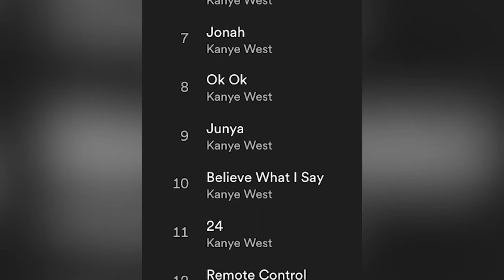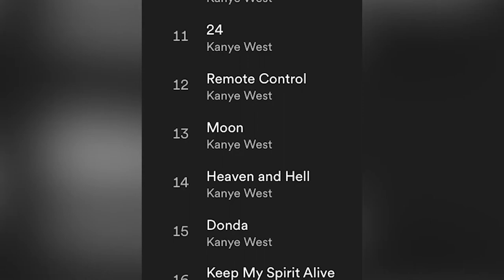DONDA ALBUM REVIEW KANYE WEST| This isn't an album, it's a soundtrack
After so long kanye west has released his latest studio album 'DONDA'. And here's my review and reaction YE's latest project. Let me know what yous all think down in the comments.

*SOCIALS*